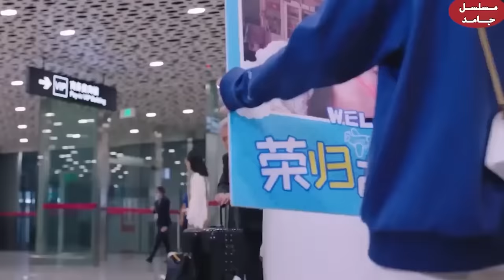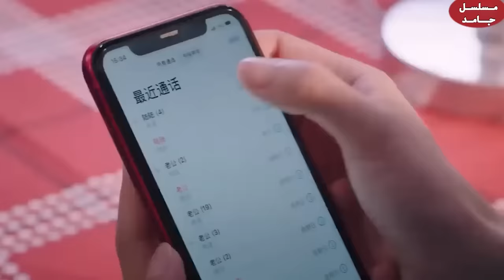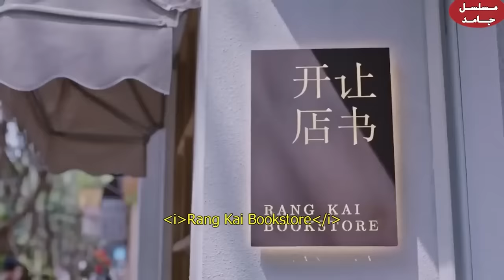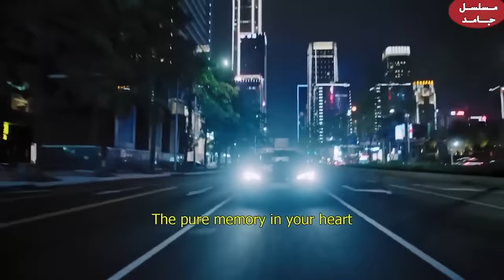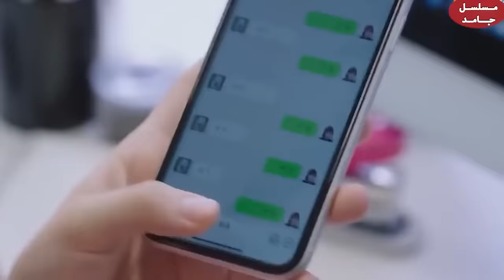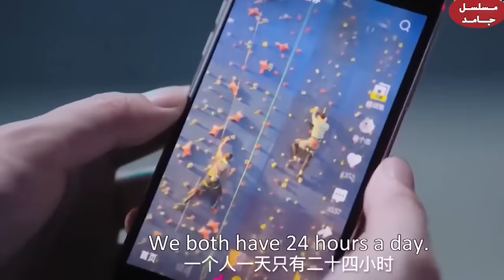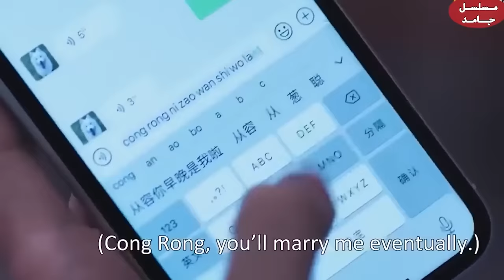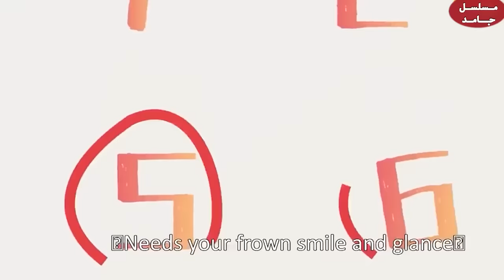دكتور مشهور متكبر كل البنات بتحبو لاكن بيقع فى حب بنت فقير ويقرر يسعدها ملخص كورى جديد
ملخص كوري
ملخص جديد كورى 2024
ملخص مسلسلات كوريه
ملخصات حلوه
موفيز روم
عطيه موفيز
سيا شرارة
علا النجار
نوره صبري
ايمي كوكي
ملخصات ساكاي
كويكلي
ملخصات افلام
ملخصات افلام محمد طاهر
ملخص جديد كورى
ملخص كوري جديد
ملخص كورى جديد 2024
كوري ملخص
ملخصات كوريه
ملخصات كوريه جديده
ملخص مسلسل كوري جديد
موفيز روم جديد
سيا شراره
ايمي كوكي
نوره صبري
علا النجار جديد
عطيه موفيز جديد
حاكى افلام جديد
مستر افلام جديد
سيا شراره جديد
لودى ستورى جديد
نوره صبري جديد
Taly kd3ky جديد
نورى ستورى جديد
كوكلى جديد
كويكلي
كوكلى
ملخص مسلسلات
ملخصات مسلسلات
ملخص مسلسل
ملخص فلم
ملخص الافلام
تلخيص افلام
مراجعة فيلم
ملخص أفلام
 افلام ملخصة
مسلسل كوري
مسلسلات كورية
 افلام كورية
 فيلم كورى
ملخص كوري
ملخص جديد
ملخص جديد كامل
Movies Room
moviesroom🍿 الجزء الثاني
Atia Movies
عطية موفيس الجزء الثاني
Ola Elnagar
كورى ع كيفك
فيلم في الخمسينه
فيلم في ثوانى
NORY STORY
فيلم في ثوانى plus
مستر افلام
حاكي افلام
nora sabry
Film Gdeed
 Top Movies 4u
Taly Kd3ki
افلام ملخصة
ملخص
انمى
 حصريآ فيلم
افلام عادل امام
 رمضان يجمعنا
ابو فله
meme
memes
fun
funny
new